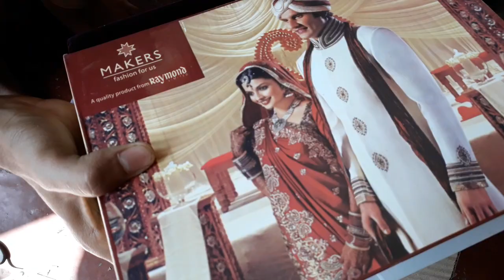Raymond Viscose Printed Shirt & Trouser Fabric Flipkart Packing & Unboxing